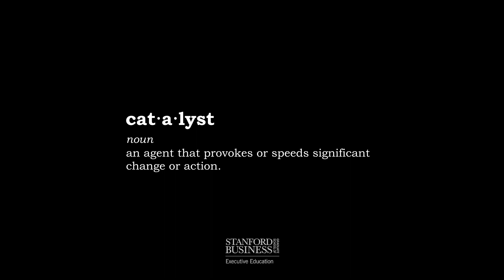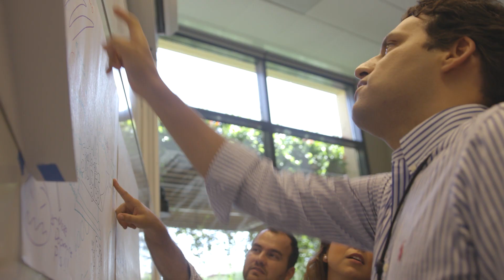Stanford Executive Program Catalyst: Yanbing Li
Yanbing Li, former Senior VP and GM at VMware, describes how attending the Stanford Executive Program was a catalyst in the evolution of herself as a leader.